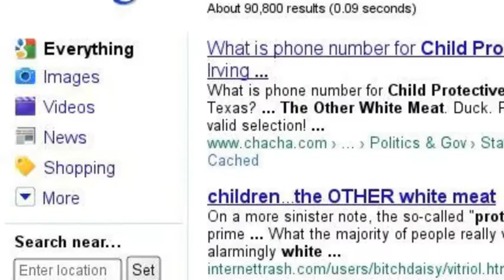evil communist CPS Nazi NWO exists to sell kids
CPS MUST be defunded & abolished or our children will keep ending up dead, raped,SOLD or murdered ... and illegal confinement dangerous drugs to your kids! CPS=illegal state approved kidnapping.